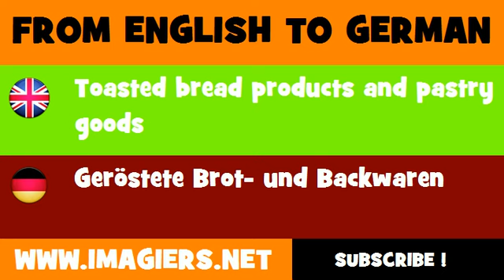FROM ENGLISH TO GERMAN = Toasted bread products and pastry goods